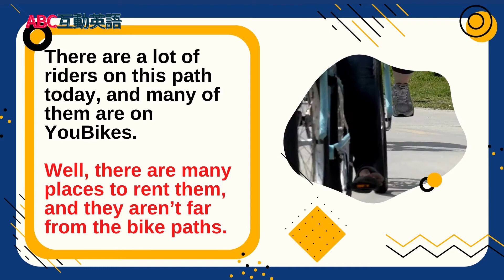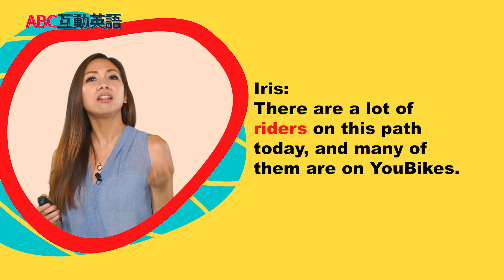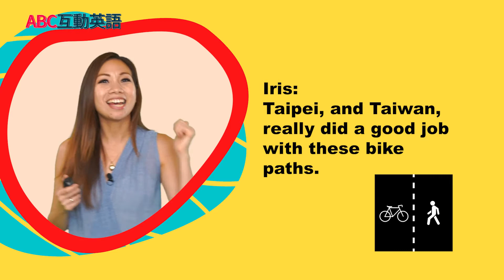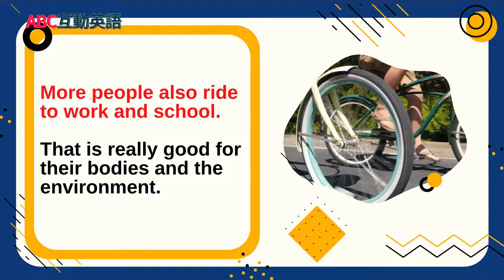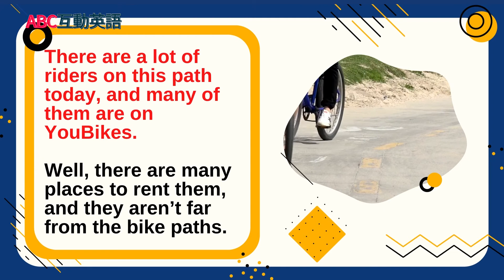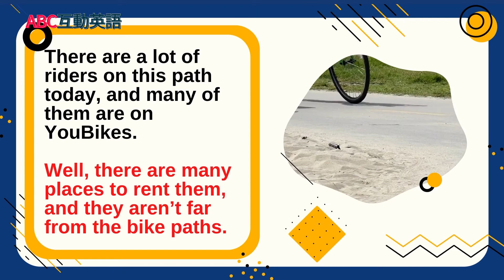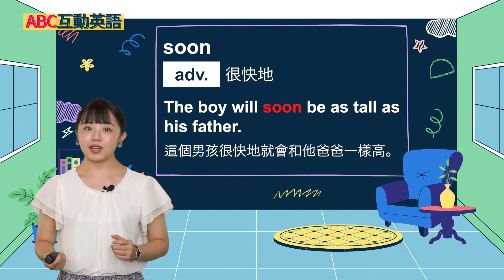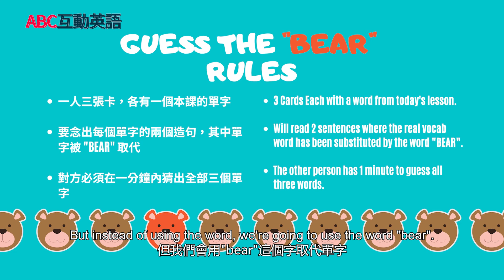【ABC互動英語：20211012】流行最前線 : 臺灣自行車步道好好行 Part 2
流行最前線 : 臺灣自行車步道好好行 Part 2 | Trends and Fads: Taiwan’s bike paths

快來繼續和Karen老師一起討論臺灣的自行車道吧！還有還有...怎麼能錯過Matt和Kim玩的"Guess the Bear" 的遊戲呢～

Join Karen as she continues to discuss why Taiwan is a great place for cycling. Also, don't miss the word game "Guess the Bear" with Matt and Kim.

00:00 開頭 - Intro
01:23 課文朗讀 1 - Reading 1
01:59 課文講解 1 - Explanation 1
07:56 課文朗讀 2 - Reading 2
08:02 課文講解 2 - Explanation 2
14:44 中師講解 2 - Vocab Recap
16:47 英語好好玩 - Guess the Bear